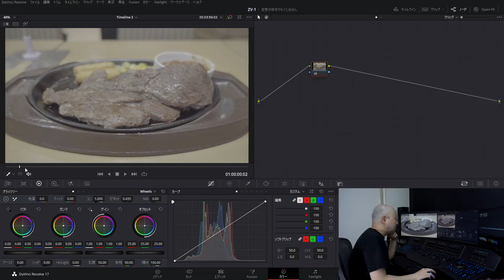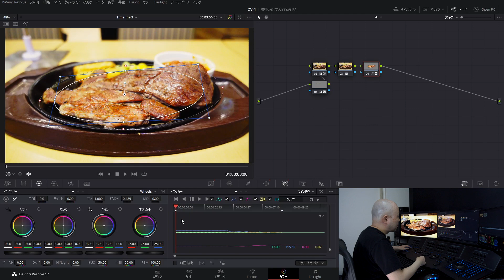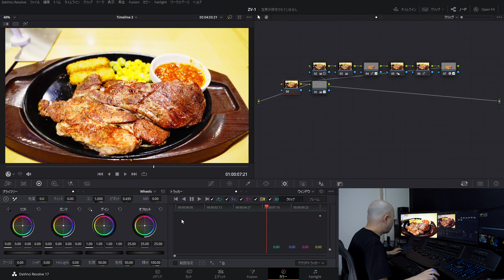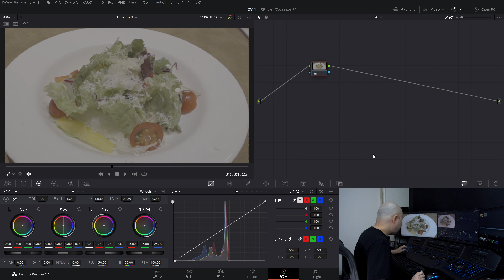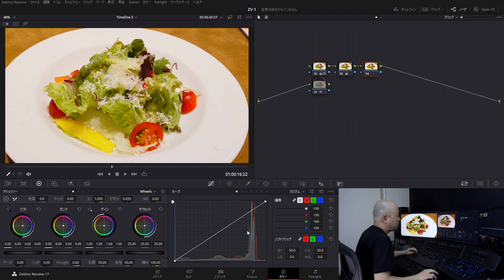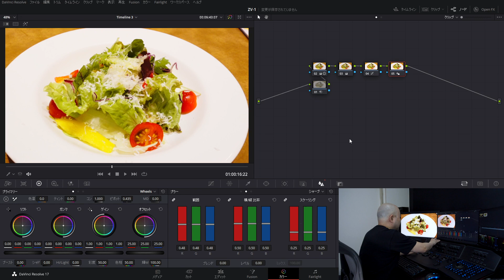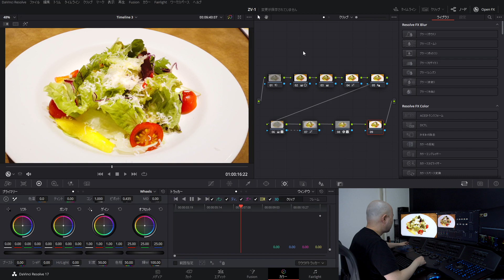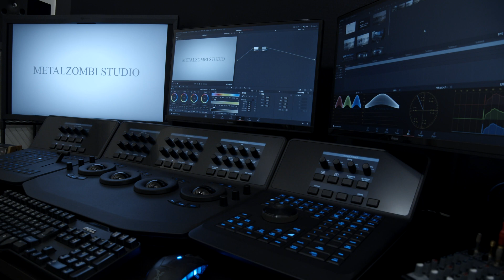Sony ZV-1でS Log3撮影した素材をカラーグレーディング！料理系動画を出す人の参考に！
【動画編集・カラーグレーディング教材】
未経験の方はもちろん、他社教材で業務レベルの技術が身に付かなかった方に最適です。
サンプル動画もあります。

【METALZOMBIオンラインサロン】
非公開技術情報、ZOOM勉強会や飲み会、作品添削、オフ会など

【カラーグレーディング業務】

渡辺薫と申します。自宅で動画編集とカラーグレーディング業務を請け負っています。
このチャンネルでは、日々感じることを発信しています。

グラビア、コンサート、映画、企業VP、CM、MVなど、様々なジャンルの動画編集を手がけており、
最近は編集よりもカラーグレーディングのお仕事が多くなっています。

動画制作系のYouTubeを見ていると、実際の映像制作業務とは異なる情報が多数出回っていると感じています。
そこで、私が日々培ってきた知識や経験に基づいた情報を発信することで、映像制作を目指す方々のお役に立てれば幸いです。

使用機材：
モニター：
キャプチャーカード：
動画編集ソフト：
ライブ配信スイッチャー：
スタジオカメラ：
ロケ用カメラ：
8chデジタルミキサー：
スピーカー：
Editor Keyboard：
バウンダリーマイク：

お勧め：
カラーコレクションハンドブック：
カラーグレーディング 101：
映像編集の技法：
映画の瞬き：
ようこそ映画音響の世界へ：